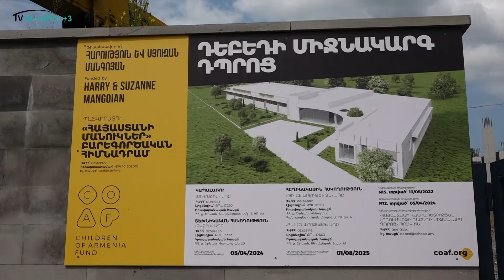Ռուսաստանն էլ չի ձգում, ուզում եմ մեր հայրենիքում մնամ. խոպանչի